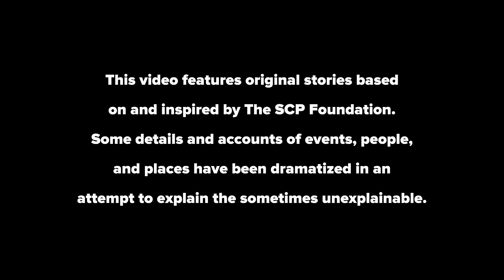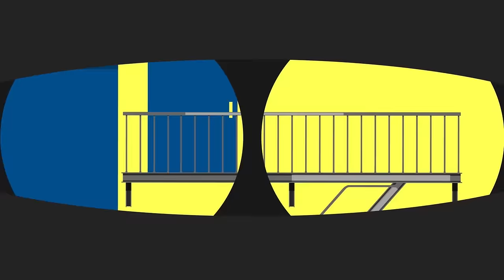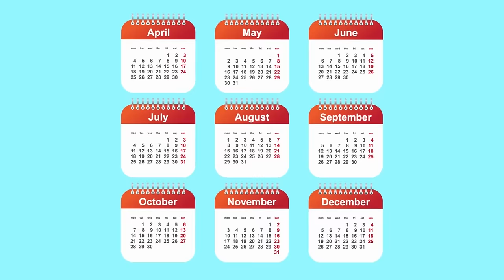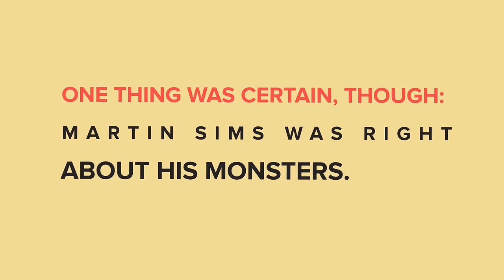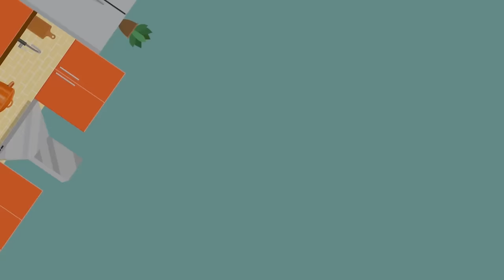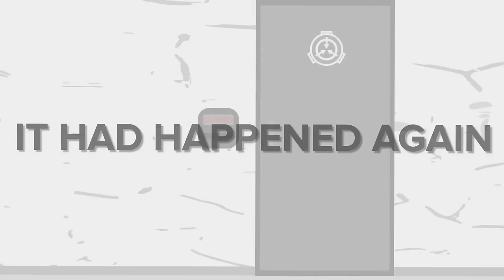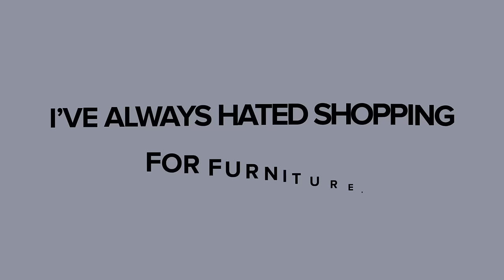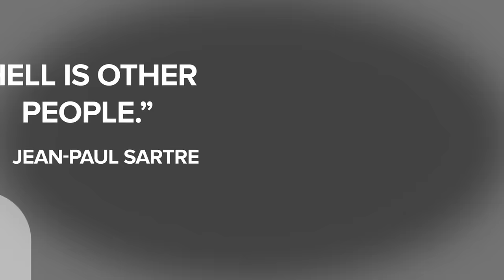TJALLA - SCP-3008 - The Infinite Ikea TALE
00:00 SCP-3008 Tale - Tjalla
14:22 SCP-3008 - Trapped in IKEA
26:08 Can SCP-049 Cure the Pestilence in SCP-3008 Infinite Ikea?
43:23 Surviving Inside SCP-3008 The Infinite Ikea
58:25 How To Actually Beat SCP-3008 The Infinite Ikea
01:11:05 I Survived 100 Days in SCP-3008... Here's What Happened
01:32:01 When Day Breaks SCP-3008
01:50:13 SCP-3008 VS Real Ikea Manager With Big Ego
02:10:28 SCP-173 Surprises SCP-3008 Shoppers
02:28:43 What if SCP-3008 Staff Was Put Inside SCP-914?
02:47:34 I Survived 200 Days in SCP-3008... Here's What Happened
03:03:53 SCP-035 VS SCP-3008